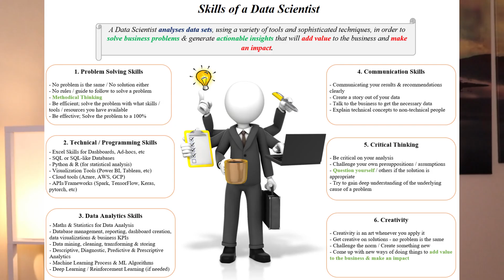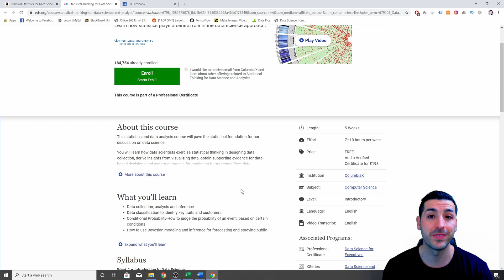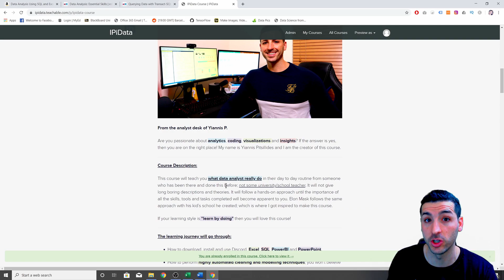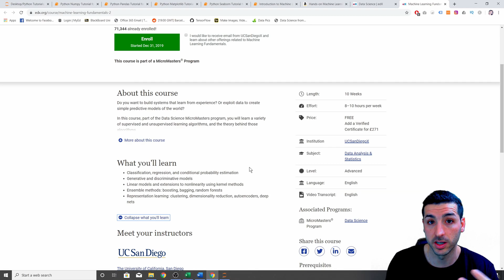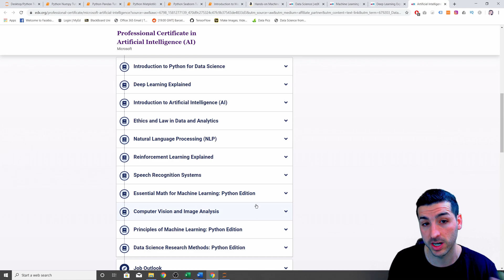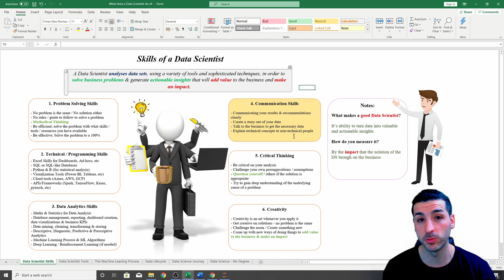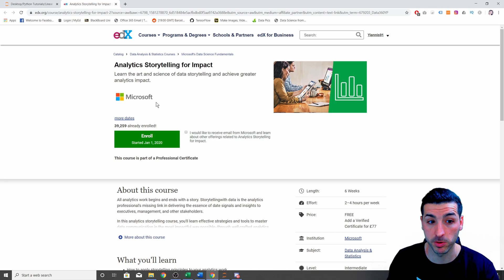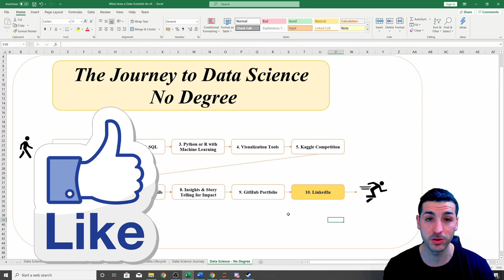How to Become a Data Scientist without a Degree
Detailed plan with free courses about How to Become a Data Scientist without a Degree. Learn about all the skills you need to learn in order to become a Data Scientist without a University Degree. I will have links with free courses to learn those skills. Hope you enjoy the video

Overview:
- How to become a Data Scientist in 2020 without a University Degree- Detail plan provided
- Why a university degree is important in Data Science? How a University degree is going to help in Data Science?
- Add more skills in your Data Science CV:
o Why Maths and Statistics are important as a Data Scientist?
o Why SQL analytics are important as a Data Scientist?
o Python and R for data science – free courses provided
o Machine learning courses for Data Science
o Why BI tools (Visualisation tools) are important as a Data Scientist? Free courses provided
o Why Kaggle competitions are important as a Data Scientist?
o Why Insights & Story Telling are important as a Data Scientist?
o Why a github portfolio is important as a Data Scientist?
o Why LinkedIn is important as a Data Scientist?
Detail plan about how to become a Data Scientist in 2020 with FREE courses, links and books!

Step 2 – General Analytics and SQL
Promo: “FIRST100” for $50 off

Step 3 – Python and Machine Learning
Numpy – Pandas – MatPlotLib – Seaborn – SKLearn – Machine Learning: see the links above!

9. GitHub Portfolio
Make sure you create yours!

How to Become a Data Scientist without a University Degree 2020
How to Become a Data Scientist without a Degree 2020